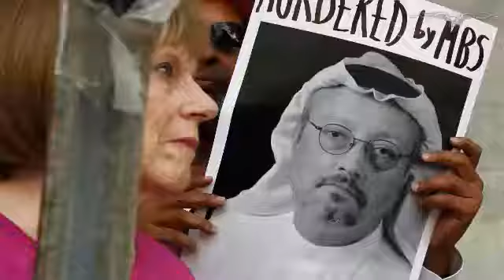Trump Signs NAFTA Replacement a Three-Way Trade Deal With Mexico and Canada (MHI/WE)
President Trump on Friday signed a three-way trade deal with Mexico and Canada that will replace NAFTA if approved by Congress.

Trump signed the U.S. Mexico Canada trade agreement in Argentina on the side of the G-20 summit.

"This is a model agreement that changes the trade landscape forever, and this is an agreement that first and foremost benefits working people, something of great importance to all three of us here today," Trump said.
"Thank you for your close partnership throughout this process," he said to Mexican Prime Minister Enrique Pena Nieto and Canadian Prime Minister Justin Trudeau.
Treasury Secretary Steven Mnuchin praised the deal as one that would rebalance trade in North America.
"Today's signing marks a critical step in modernizing and rebalancing North American trade," he said. "The new agreement secures strong outcomes for farmers, ranchers, businesses, and workers across North America, including in areas such as auto manufacturing and intellectual property."Among other things, the deal encourages more manufacturing in North America, a step Trump has said would help retain and create jobs in America.
Vice President Mike Pence also praised it as a campaign promise kept.The deal won't be finalized, however, until the legislatures of each country approves the deal. It's not yet clear that the Democratic-led House will accept the deal when it convenes next year.

But Trump said he was confident the deal would go through."I look forward to working with members of Congress and the USMCA partners, and I have to say, it's been so well-reviewed, I don't expect to have very much of a problem, to ensure the complete implementation of our agreement," he said. (MHI/WE).